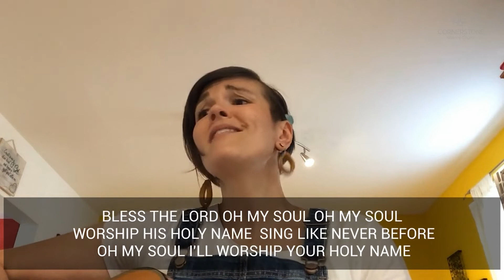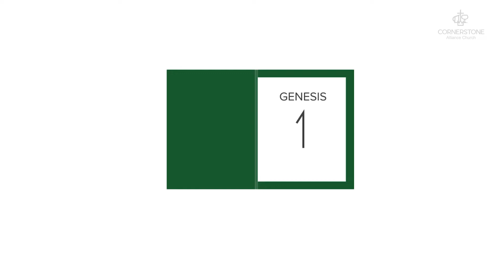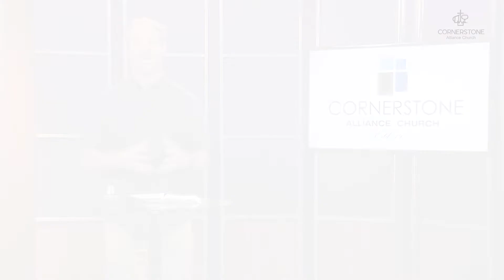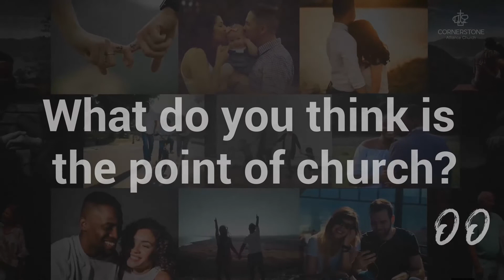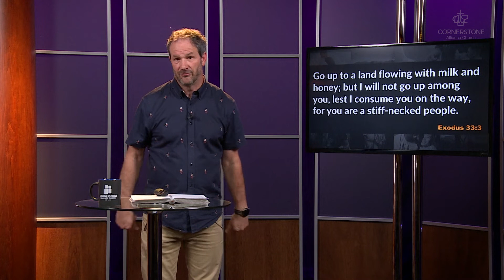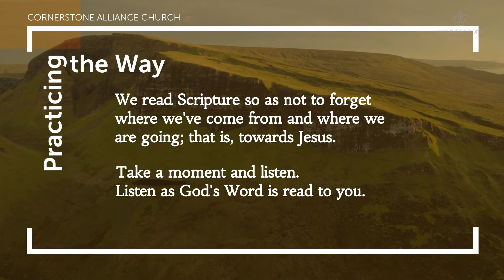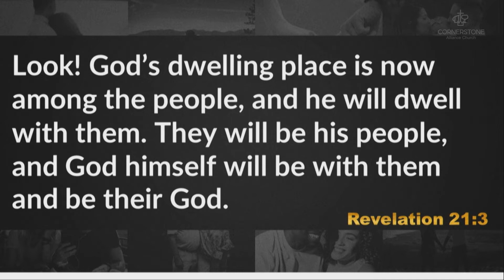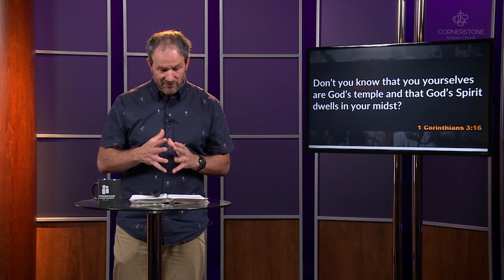Online Church Service - August 8, 2021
00:00 Welcome/Prayer
01:11 Song; Blessed be the Name
04:43 What Does the Bible Say About Sport?
07:55 Message Introduction
11:45 Conversation Question
12:40 VIDEO: Church Differently
13:48 Message Part One
21:47 Practicing the Way - Psalm 46
24:03 Message Part Two
31:55 Offering/Song: Holy Spirit
37:57 Benediction